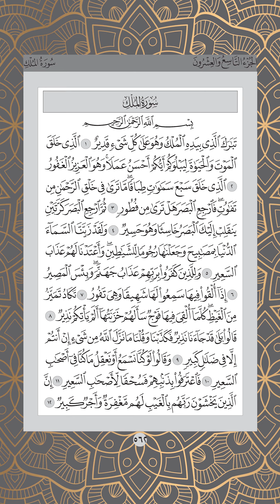Ms 562 , Juz 29